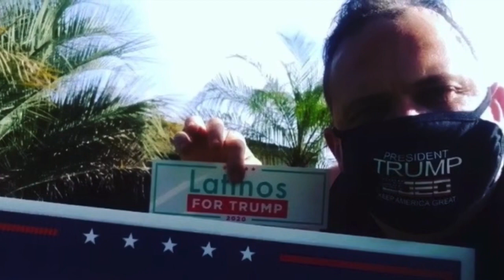Cuban’s For Trump!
Voy a votar para Trump!